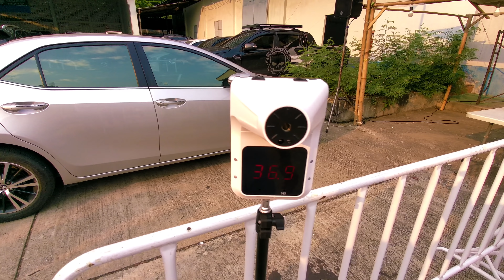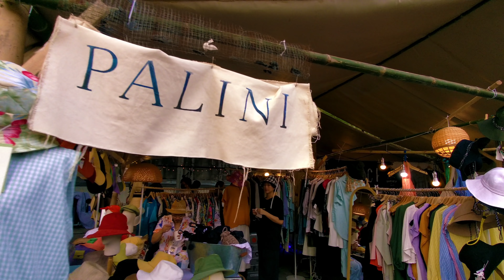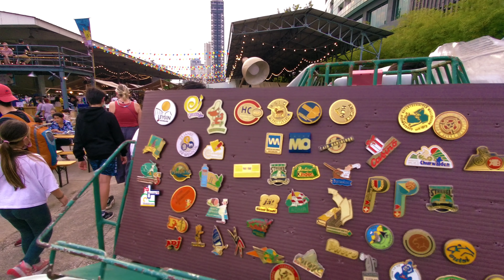2021/3/16 Thailand Walker ❥ 同大家行一年一度的MBL Flea Market 懷舊物跳蚤市場 ~✹香港#移居泰國 旅遊達人Roger Wu胡慧冲主持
同大家行一年一度的MBL Flea Market ，只舉行三天一年一度雖然已經成為過去但都可以俾大家重溫有幾正！~ 香港移居泰國 旅遊達人Roger Wu胡慧冲主持 (2021/3/16)